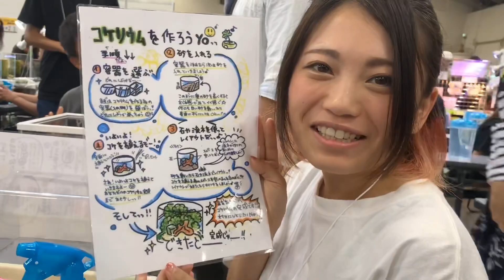コケリウム作ってみた！【ナゴレプ】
▼和泉まみオフィシャルホームページ

▼LINE@
ID @MWU0771S